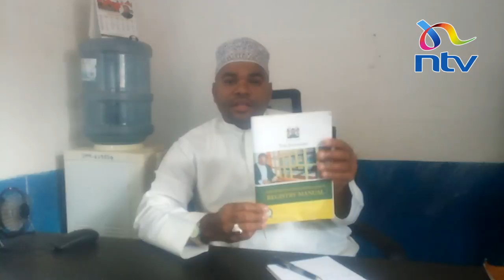Lamu Senior Resident Kadhi Mohamed advises on marriage and divorce